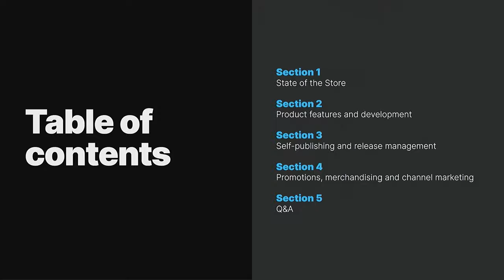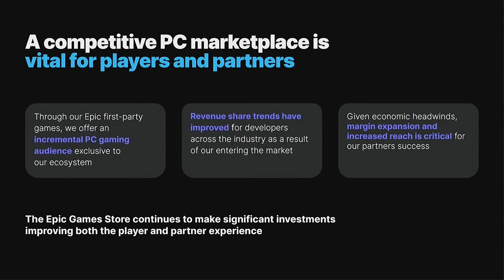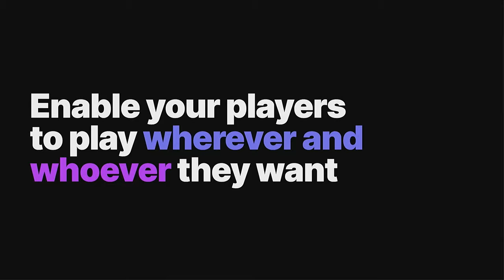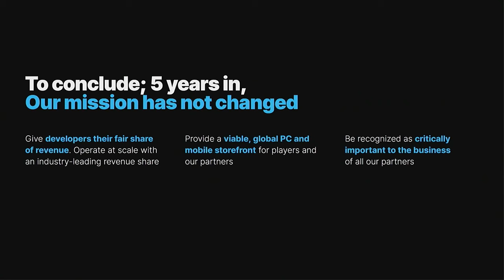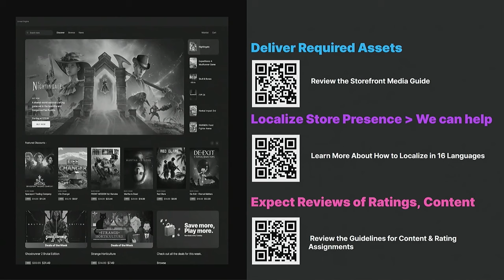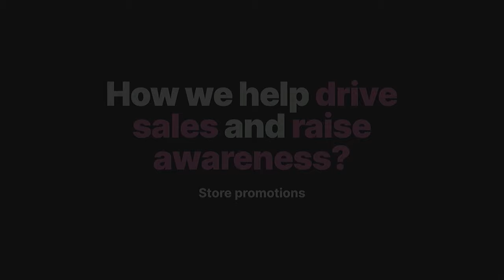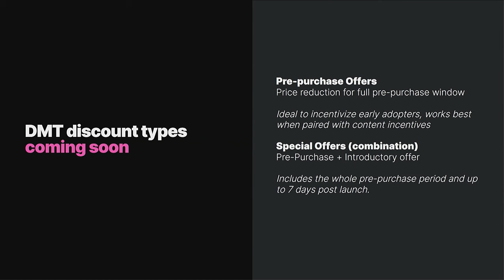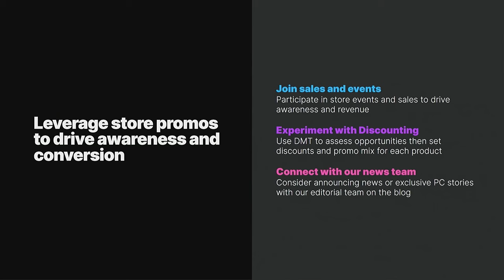Supercharge Your Game with the Epic Games Store and Services | GDC 2024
Learn more about global, self-service PC distribution with the Epic Games Store and Epic's Developer Services group. We'll cover the store's 2023 business review, updates on product features, and programs built to support developers. We'll also share how Kids Web Services (KWS) and Epic Online Services (EOS) help developers create safe and secure social environments, connecting players across storefronts and platforms.